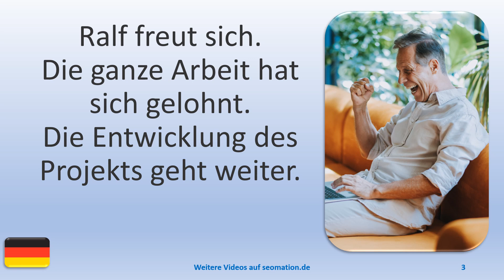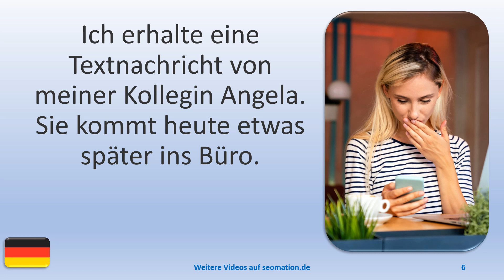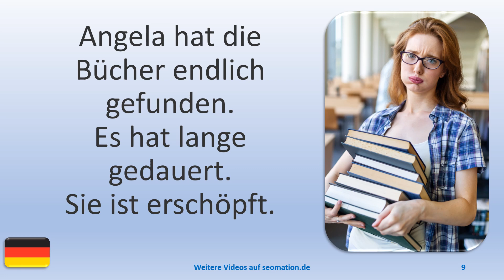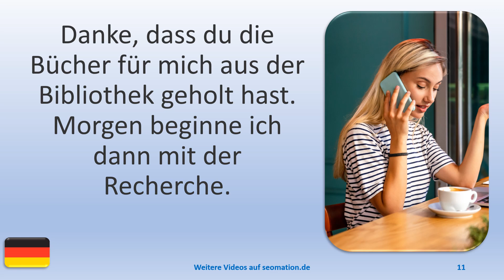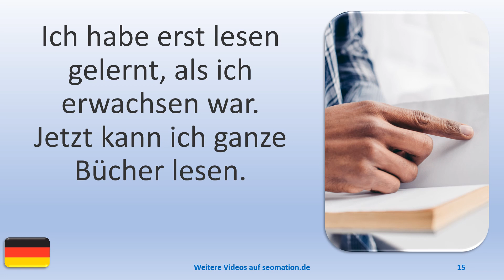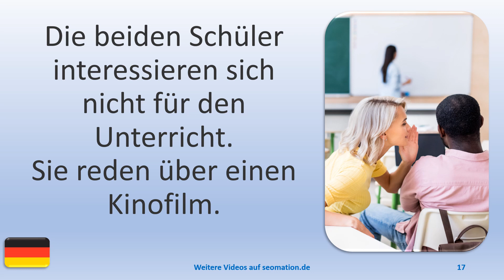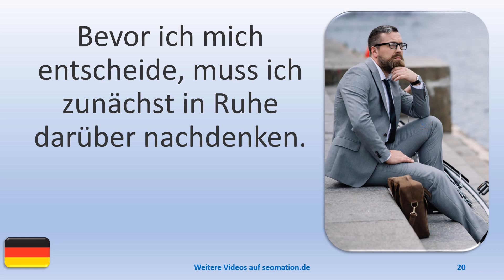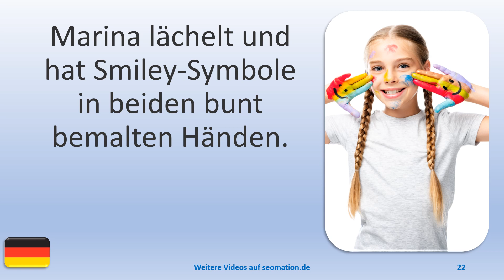▶️475▶️ Ich lerne Deutsch mit Texten und Bildern in unterschiedlichen Situationen.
03 Ralf freut sich. Die ganze Arbeit hat sich gelohnt. Die Entwicklung des Projekts geht weiter.
04 Ich habe es euch versprochen. Wir sind auf den richtigen Weg. Ich danke euch allen für diesen Erfolg.
05 Mein Name ist Lisa. Bevor ich morgens mit der Arbeit beginne, starte ich mit einer Tasse Kaffee.
06 Ich erhalte eine Textnachricht von meiner Kollegin Angela. Sie kommt heute etwas später ins Büro.
07 Angela sollte mir 7 Bücher aus der Bibliothek bringen, aber sie kann sie nicht finden.
08 Ich erkläre Angela, in welcher Abteilung der Bibliothek sie diese Bücher finden kann.
09 Angela hat die Bücher endlich gefunden. Es hat lange gedauert. Sie ist erschöpft.
10 Es Ich habe jetzt alle Bücher, die du brauchst, und ich werde sie dir morgen bringen.
11 Danke, dass du die Bücher für mich aus der Bibliothek geholt hast. Morgen beginne ich dann mit der Recherche.
12 Regina klopft an meine Tür. Ich habe sie schon erwartet. Wir wollen etwas Privates besprechen.

Es gibt weitere Videos mit Übersetzungen (lesen + hören).